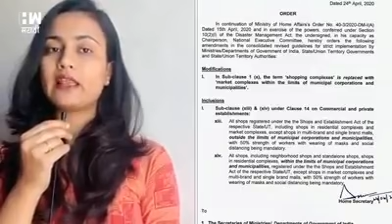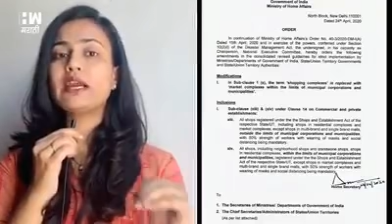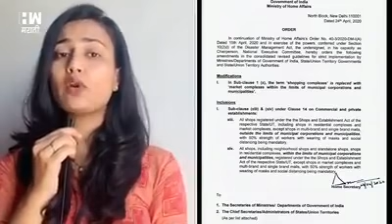माॅल्स वगळता अन्य दुकाने आजपासून चालू ,केंद्रीय गृहमंत्रालयाचा निर्णय !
कोरोनाच्या पार्श्वभूमीवर सध्या संपूर्ण देशात लॉकडाऊन सुरु आहे. मात्र, केंद्र सरकारकडून आता उभा लॉकडाऊनमध्ये काहीशी शिथिलता आणण्यात आली आहे. केंद्रीय गृहमंत्रालयाकडून एक मोठा निर्णय जाहीर करण्यात आला आहे.  मॉल्स वगळता इतर दुकानदारांना लाँक डाऊनमधून सवलत मास्क बंधनकारक, 50 टक्के कर्मचारीच कामावर आणि सोशल डिस्टन्सिंगचे पालन करणे या अटींसह दुकान उघडण्यास परवानगी देण्यात आली आहे. देशात आजपासून हा आदेश लागू होणार आहे. यात सर्वात महत्त्वाचा मुद्दा म्हणजे  यापैकी कोणत्याही सवलती या हॉटस्पॉट किंवा कंटेनमेंट झोनमध्ये लागू होणार नाहीत.